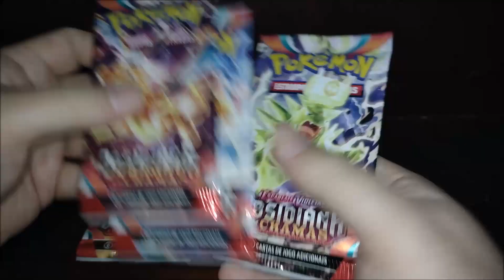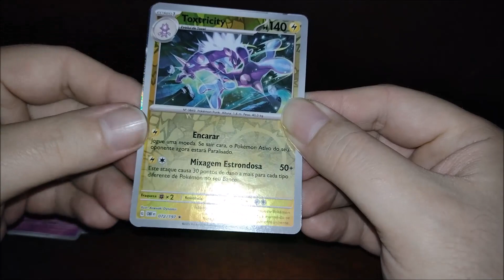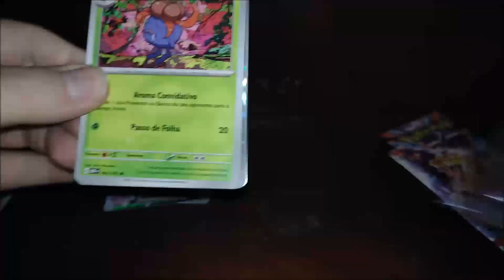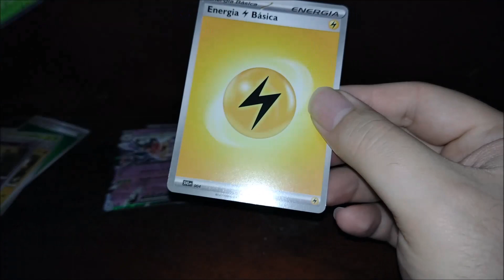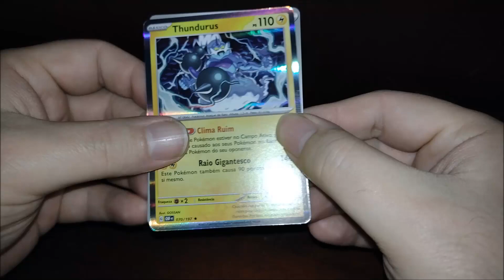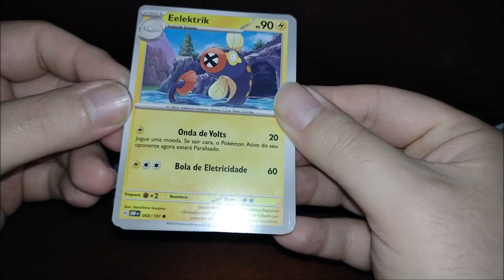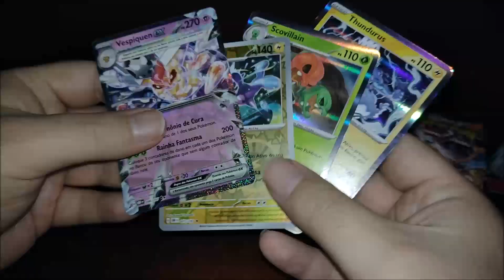SAIU EX !!! ABRINDO POKÉMON TCG - OBSIDIANA EM CHAMAS !!!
Vídeo SAIU EX !!! ABRINDO POKÉMON TCG - OBSIDIANA EM CHAMAS !!!

Parceiros